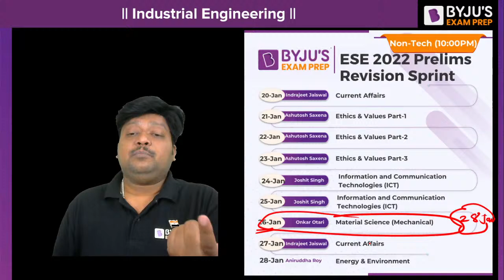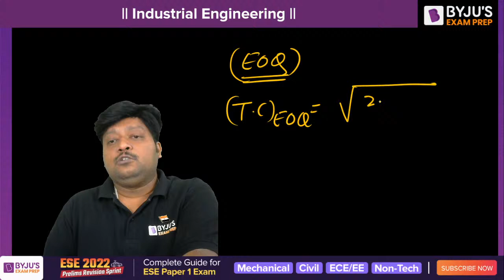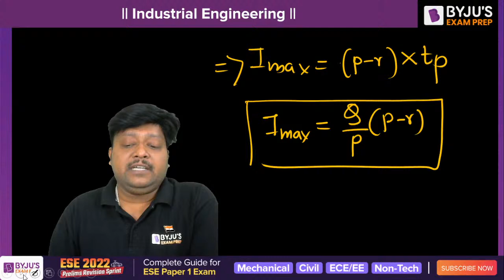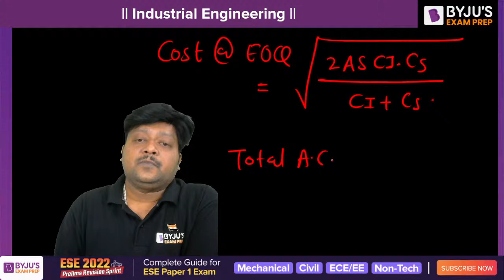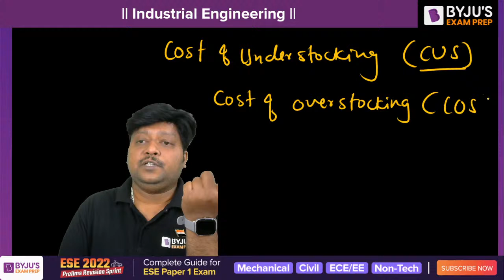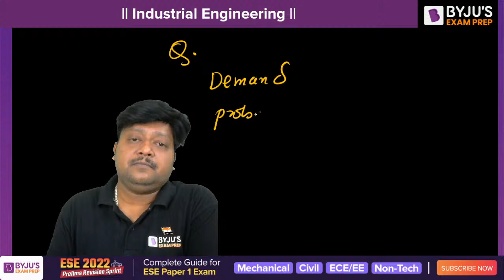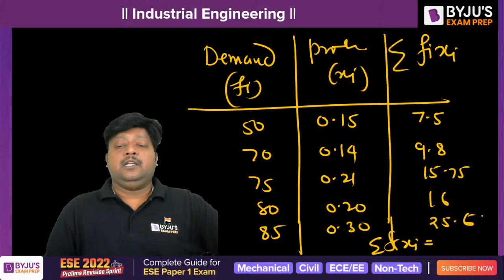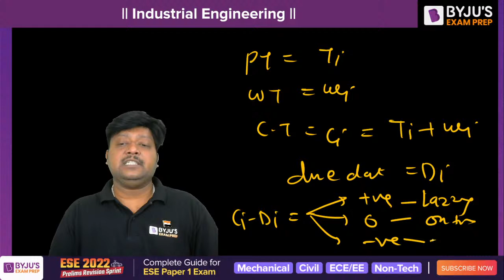ESE 2022 || Technical (ME) || Industrial Engineering || Prelims Revision Sprint || Onkar Otari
Hello Aspirants, Are you preparing for ESE 2022 Exam? The last 30 days are left for your examination. Many students are confused & feel demotivated. Don't worry BYJU'S Exam Prep is here to help you. BYJU'S Exam Prep is coming with ESE Prelims Revision Sprint for you. In this series, BYJU'S Exam Prep experts will Complete revision for ESE Paper 1 & 2 Exam for ESE 2022. They will discuss the problem faced by the students in the last days of the exam.

Today Onkar Otari Sir will revise the Industrial Engineering with questions practice. He will revise your entire subject in a unique way. If you are a mechanical engineering student then you are at the right place.